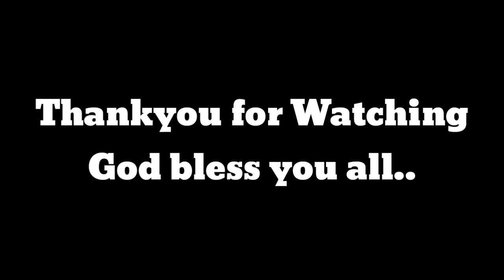KMJS September 10,2019|Taong pusa ng Maguindanao Totoo ba?